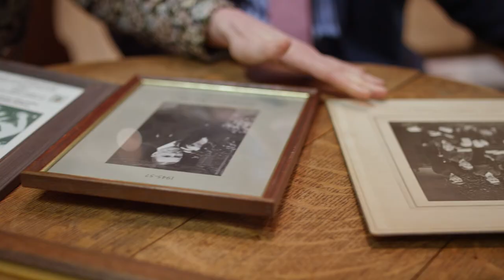Where Are The Poppies Now - Hereford Cathedral Poppy Story: Hereford Cathedral School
Headmaster of Hereford Cathedral School, Paul Smith, talks to Professor Kate Williams.

Where Are The Poppies Now aims to reunite digitally the poppies from the installation Blood Swept Land and Seas of Red by artist Paul Cummins and designer Tom Piper, originally staged by Historic Royal Palaces at HM Tower of London in 2014. The poppies that were purchased have since travelled as far afield as the USA and Australia, as well as being taken to war graves in memory of relatives who lost their lives in the First World War. The digital map is a record of the stories behind why each poppy was purchased creating an invaluable archive for future generations.

The ceramic poppies were part of the installation ‘Blood Swept Lands and Seas of Red’ – poppies and original concept by artist Paul Cummins and installation designed by Tom Piper – by Paul Cummins Ceramics Limited originally staged by Historic Royal Palaces at HM Tower of London in 2014.